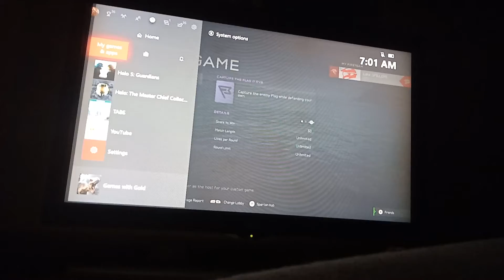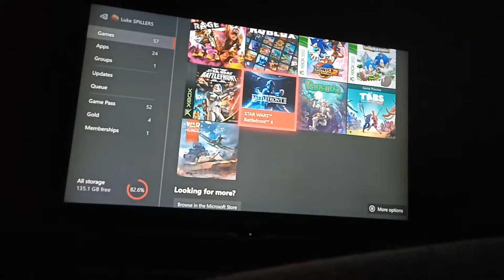11 Year old play's game's